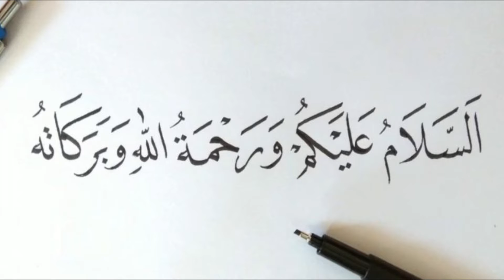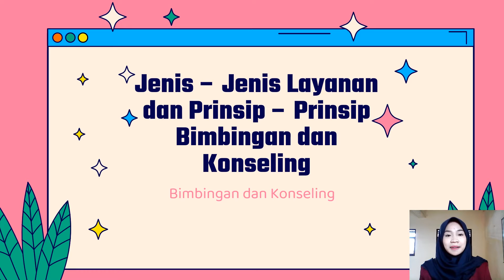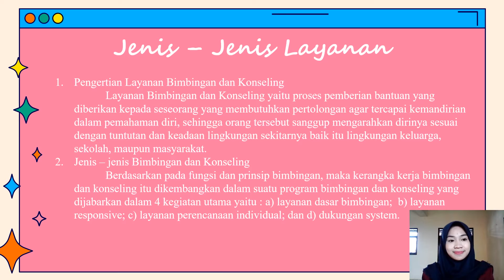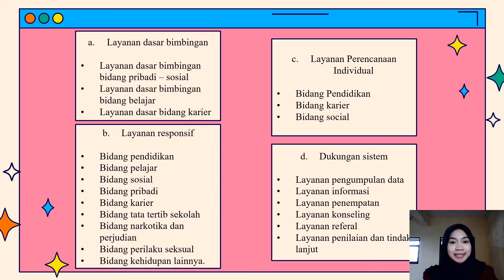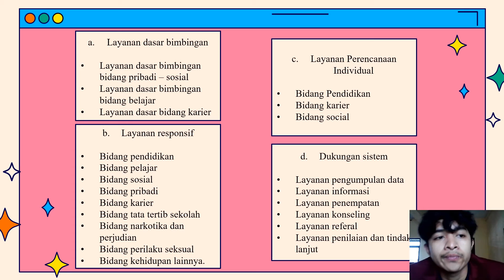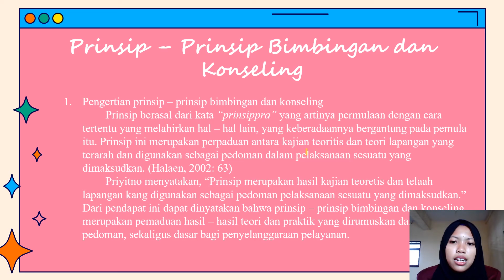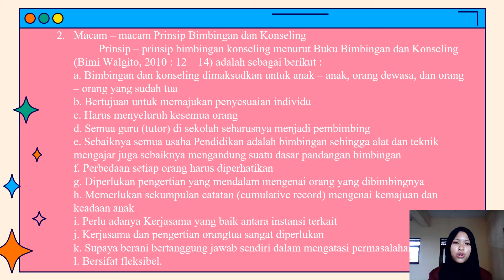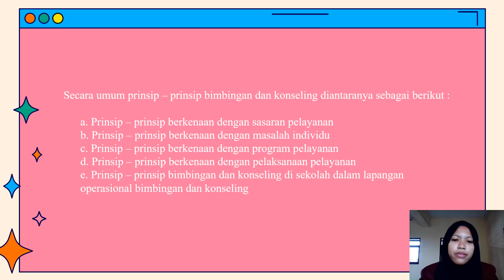Jenis - jenis Layanan dan Prinsip Bimbingan & Konseling (Tugas Bimbingan & Konseling Kelompok 3)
Layanan Bimbingan dan konseling merupakan proses pemberian bantuan yang
diberikan kepada seseorang yang membutuhkan pertolongan agar tercapai kemandirian
dalam pemahaman diri, sehingga orang tersebut sanggup mengarahkan dirinya sesuai
dengan tuntutan dan keadaan lingkungan sekitarnya baik itu lingkungan keluarga, sekolah,
maupun masyarakat. Setiap kegiatan dalam layanan bimbingan dan konseling dirancang dan
dilaksanakan secara sistematis, dalam rangka mengembangkan kemampuan penyesuaian
diri yang efektif sesuai dengan tahap dan tugas-tugas perkembangan peserta didik. Suatu
program layanan bimbingan dan konseling tidak mungkin akan terselenggara dan tujuannya
tercapai bila tidak memiliki suatu sistem pengelolaan yang bermutu, dalam arti dilakukan
secara jelas, sistematis, dan terarah.

Video ini ditujukan untuk memenuhi salah satu tugas mata kuliah Bimbingan dan Konseling pada materi Jenis - jenis dan Prinsip Bimbingan dan Konseling. Mohon maaf atas keterbatasan kami dalam penyampaian materi ini. Kami harap video presentasi ini dapat bermanfaat untuk pembelajaran.

Dosen Pengampu : Ibu Eva Gustiana, M. Psi, Psikologi
Disusun oleh :
Kelompok 3
1. Dwiky Alfiansyah
2. Siska Nurfadilah Sri K.
3. Laras Saraswati
Program Studi Pendidikan Matematika